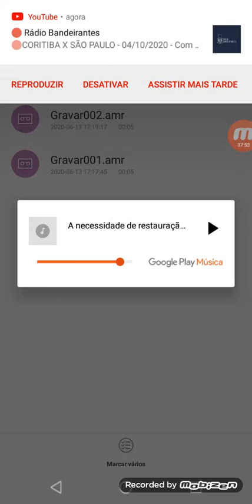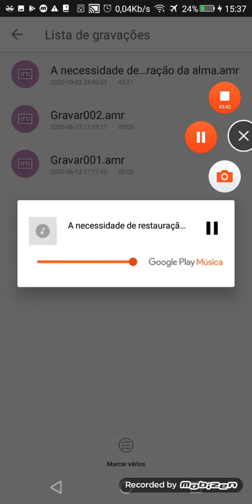A necessidade de restauração da alma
Betel Dominical, 4° trimestre, Lição 1.